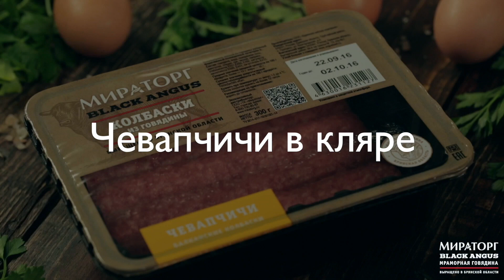Чевапчичи в кляре от Мираторг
Сегодня будем готовить чевапчичи в кляре — простое и вкусное блюдо по традиционному балканскому рецепту. Нам понадобятся: колбаски «Мираторг» из мраморной говядины Black Angus, яйцо, мука и панировочные сухари. Взбиваем яйцо, смазываем колбаски, обваливаем в панировке и жарим. Десять минут, и сочные колбаски в хрустящей панировке готовы!